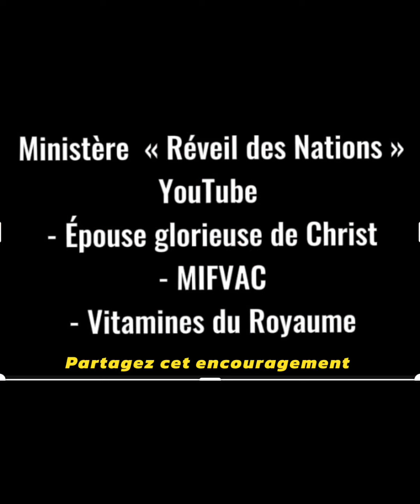Le jugement de Dieu sur un homme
Comment concilier à la fois le Dieu d'Amour et le Dieu qui juge, châtie et se venge. C'est un grand challenge mais les Ecritures nous démontrent que Dieu, dans sa souveraineté, peut manifester l'Amour dans le jugement.